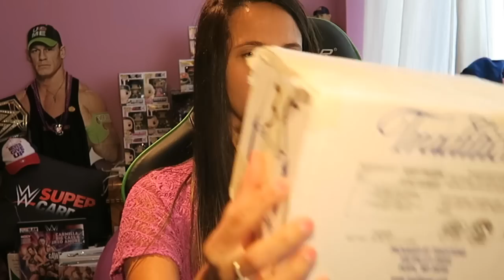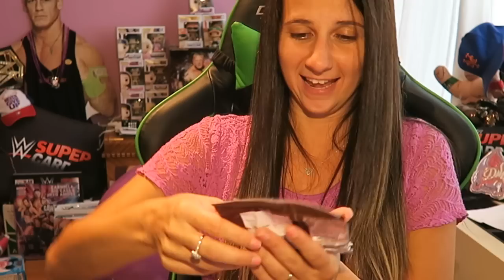SO MUCH CANDY - Fan Mail Friday !! October 21 2016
Thank you CHAMPS!!

- SEND MAIL-
Lauren G.